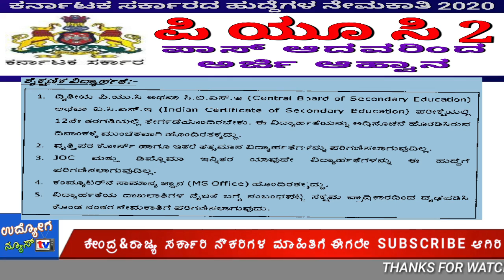PUC_ಪಾಸ್ ಆದವರಿಂದ ಅರ್ಜಿ ಆಹ್ವಾನ/ಕರ್ನಾಟಕ ಸರ್ಕಾರದ ಹುದ್ದೆಗಳಿಗೆ ನೇಮಕಾತಿ/Applications are invited for PUC..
Job news in Kannada.PUC_ಪಾಸ್ ಆದವರಿಂದ ಅರ್ಜಿ ಆಹ್ವಾನ/ಕರ್ನಾಟಕ ಸರ್ಕಾರದ ಹುದ್ದೆಗಳಿಗೆ ನೇಮಕಾತಿ
Applications are invited for PUC..

  ಉದ್ಯೋಗ ಮಾಹಿತಿ ವಾಟ್ಸಾಪ್ ಗ್ರೂಪ್ ಸೇರಲು ಇಲ್ಲಿ ಒತ್ತಿ